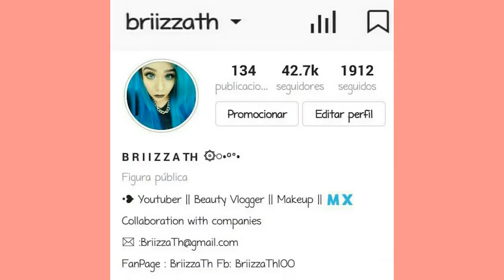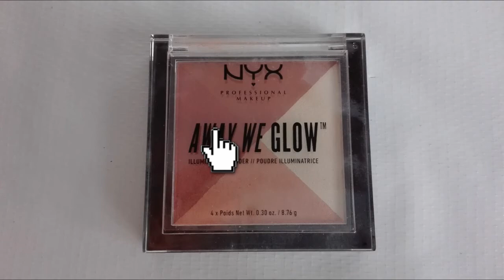Tutorial Ojos Anime